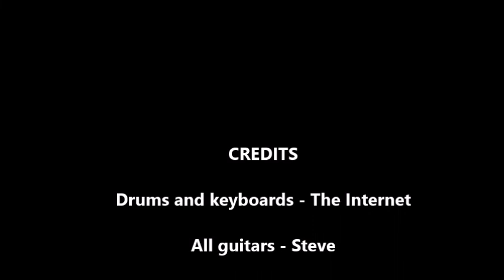Roman Holiday (Wish You Were Here?)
Tried to put self-isolation to some use so I found a keys/drums backing track and stuck some guitars over the top. Then added it to our pics of Rome (the day before lockdown).